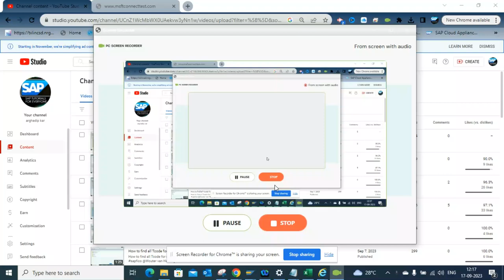How to get configuration Menu for Plant Maintenence OLIP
How to get configuration Menu for Plant Maintenence OLIP#saps4hana